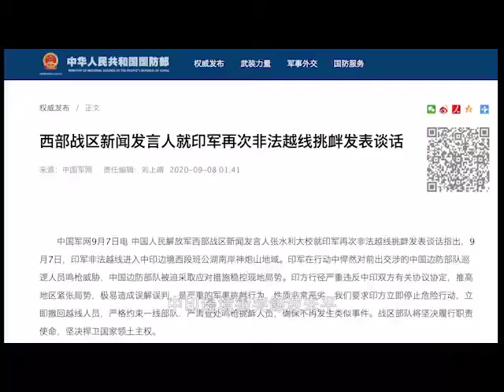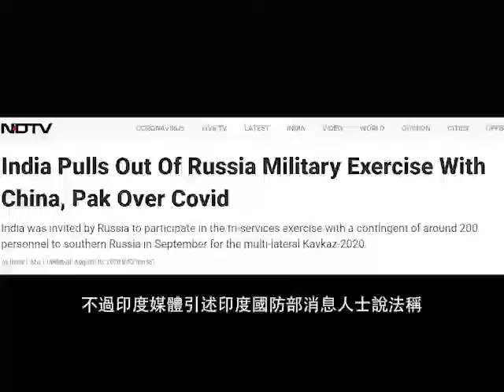升級軍事基地基礎設施，印度慾切斷中國能源運輸動脈！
《印度斯坦時報》2020年8月25日報導稱，印度海軍計劃在安達曼-尼科巴群島迅速升級並改建基礎設施，以確保船隻從孟加拉灣到馬六甲海峽、從亞丁灣到阿拉伯海的航行安全。有分析認為，在當下中印邊境衝突的緊張局勢下，印度大規模升級軍備、頻頻“秀肌肉”，是想要切斷中國面向東南亞、非洲及中東的能源運輸動脈，同時藉此提高印度在印度洋地區的軍事地位。